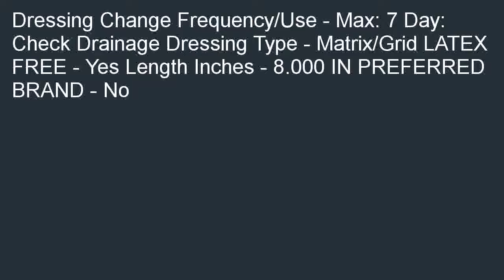MSC2206Z Medline Suresite Matrix Transparent Dressings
Where to buy  B000K70VRK/? MSC2206Z - Medline Suresite Matrix Transparent Dressings review. Find the nearest store, looking good price MSC2206Z - Medline Suresite Matrix Transparent Dressings.